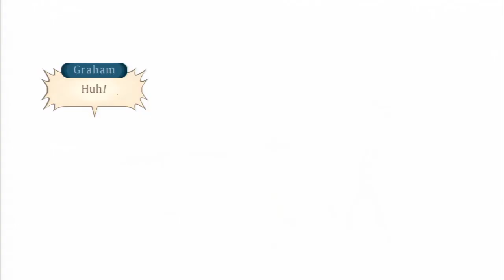Let's Play Tales of Vesperia Ep 86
Ep 86 - Cross Dissolve